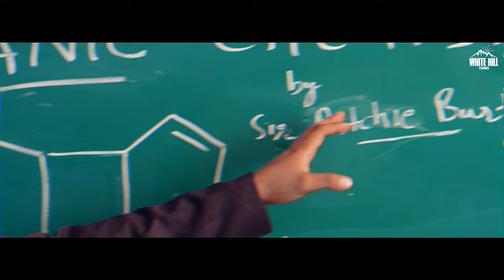Jordan Sandhu | Future Bright (Full Video)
Credits :

Song : Future Bright
Singer : Jordan Sandhu
Lyrics : Bunty Bains
Mix & Master : Sameer Charegaonkar